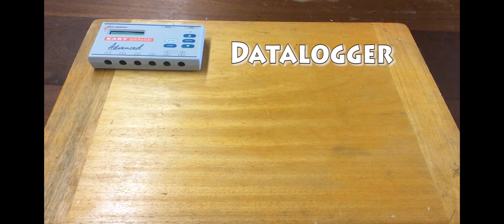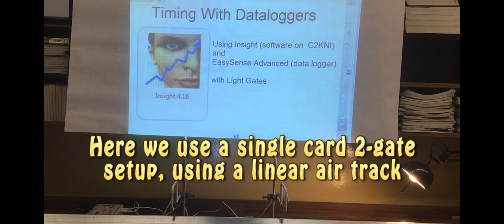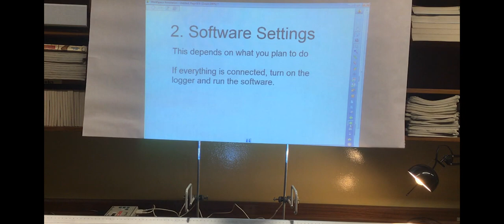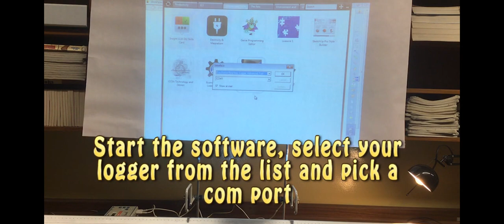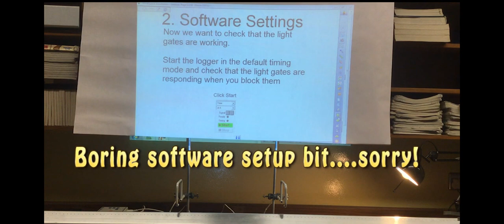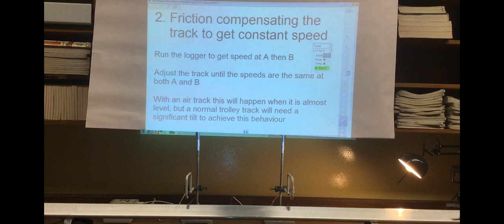Using Light Gates - 01 Friction Compensation (C2K Software)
In this video we show you how to use Insight software with a fairly old Data Harvest logger.  The old serial cable is connected via. a USB to Serial converter (the C2K P.C. had logging software, but no serial ports).

In these times of austerity, old equipment and software can still be made to work with newer computers.  Too many schools are fooled into getting new loggers (instead of just a simple cheap converter cable)